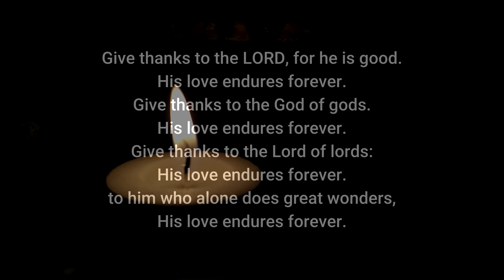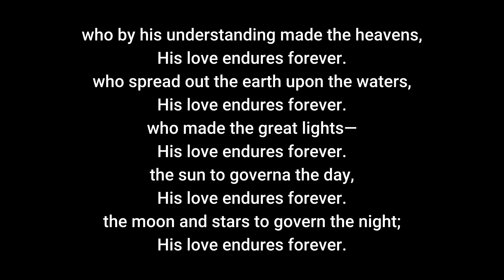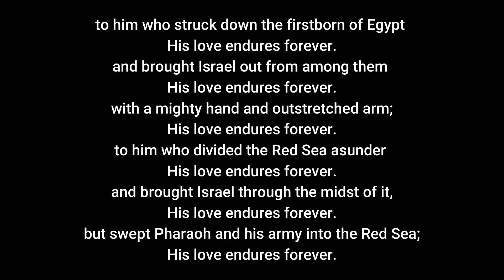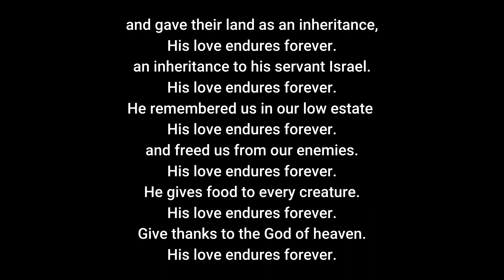Midweek Message 15th April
Our midweek message this week is a call to pray Psalm 136 today, giving thanks to God for what He's done in our lives.